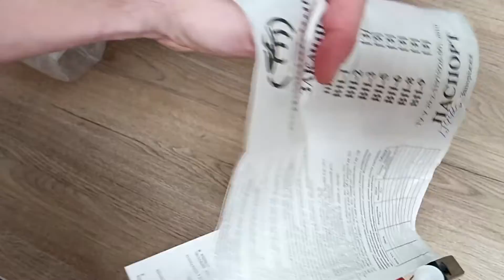Вогнегасник порошковий ВП-1 - огляд та розпакування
Це відео розпакування вогнегасника порошкового ВП-1. Бажано мати всім автомобільний вогнегасник. Це рік потрібна.